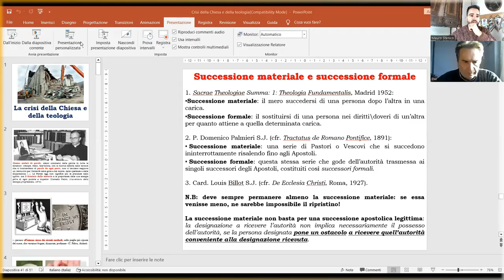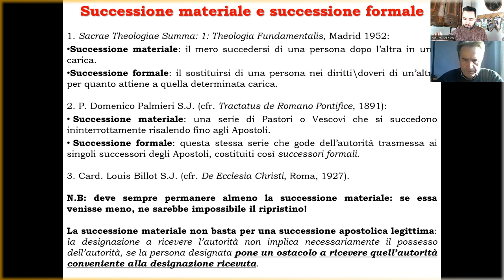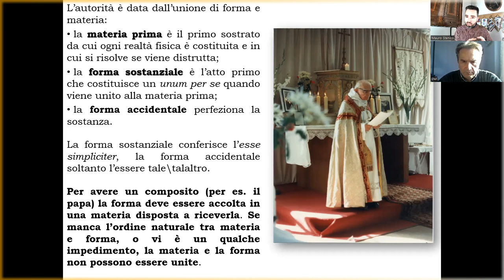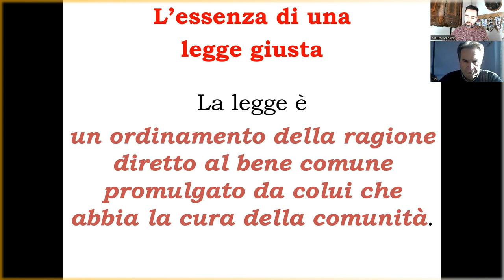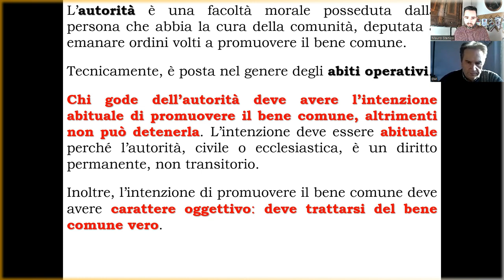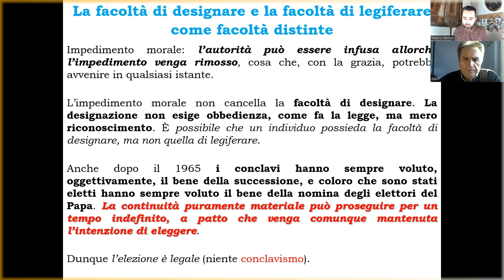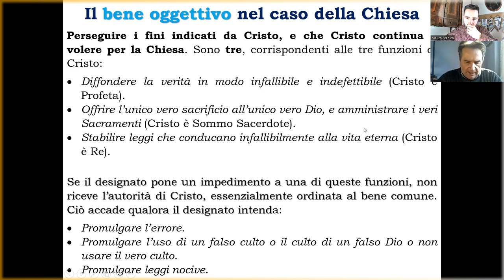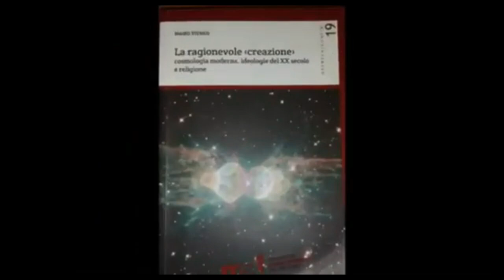LA CRISI NELLA CHIESA (sesta parte) - LA SUCCESSIONE PAPALE, con Mauro Stenico